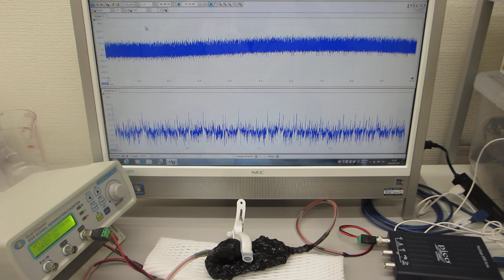超音波素子表面の表面弾性波利用技術（超音波システム研究所）